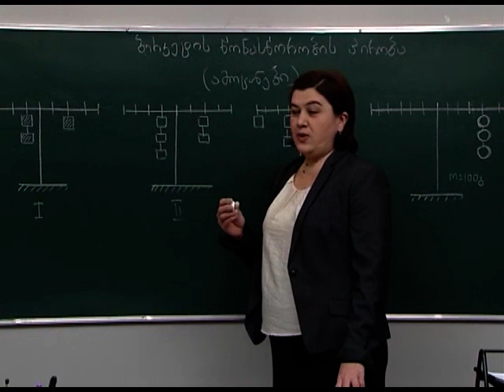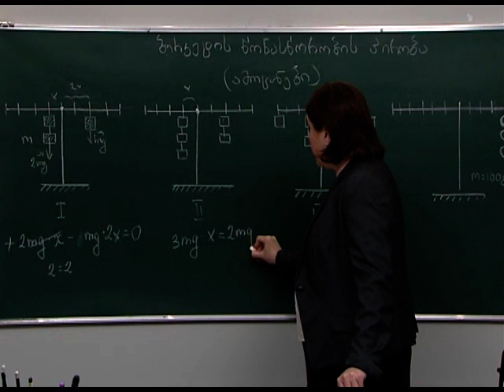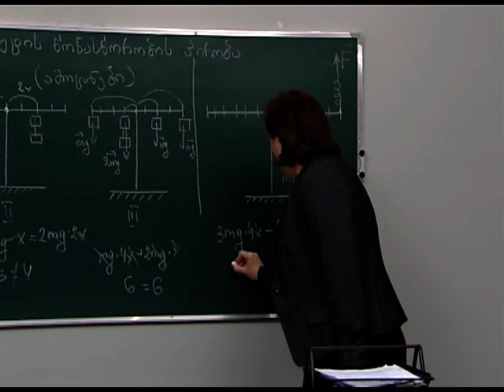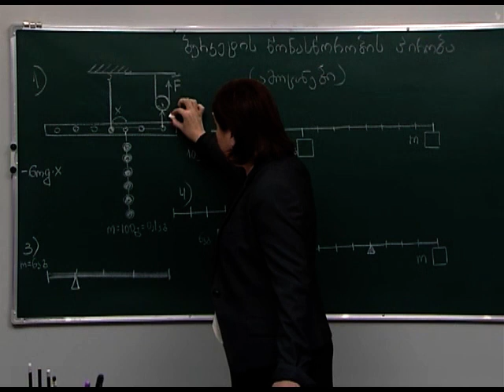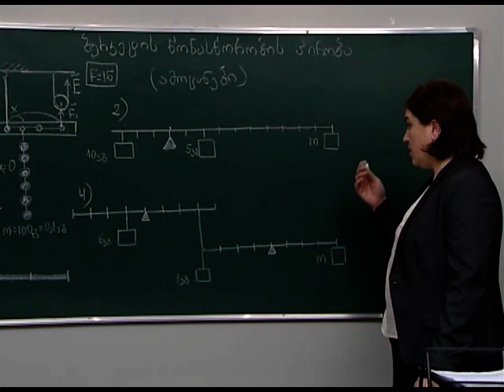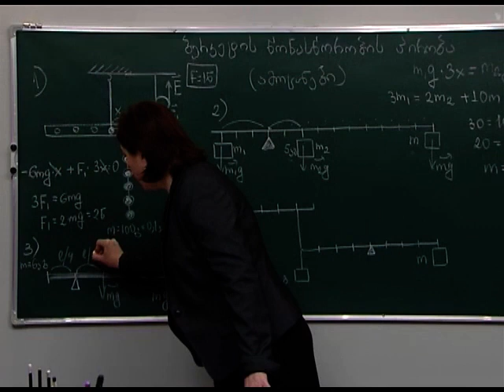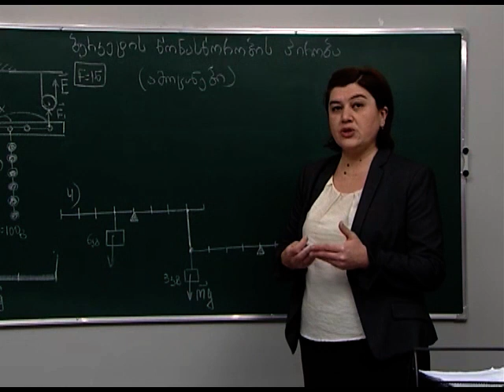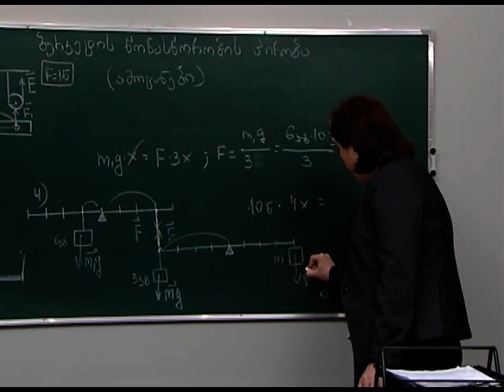ბერკეტის წონასწორობის პირობა (ამოცანები)